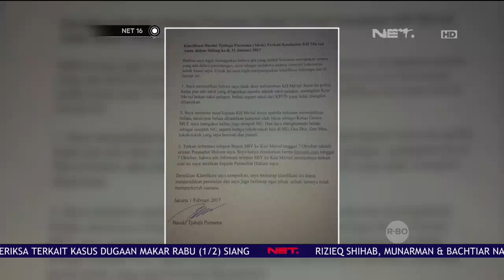Basuki Tjahaja Purnama Minta Maaf ke Ketua Umum MUI Ma'ruf Amin - NET16